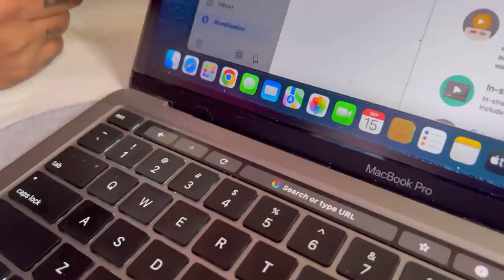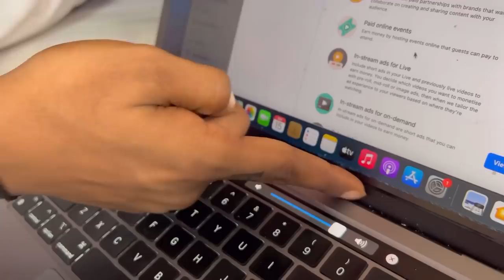Laptop tootne p Rahul ek dum sant ho gya 🥲|| myra kitni badmash ho gyi hai 😫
Copyright          @Rahul.Mampi. 2022. Any reproduction or illegal distribution of the content in any form will result in immediate action against the person concerned.